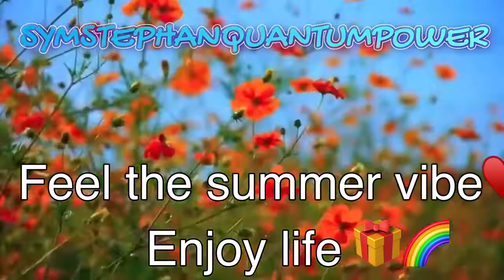Summervibration… enjoyin live with my Dog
Aufgaben und Herausforderung.. Leben♥️